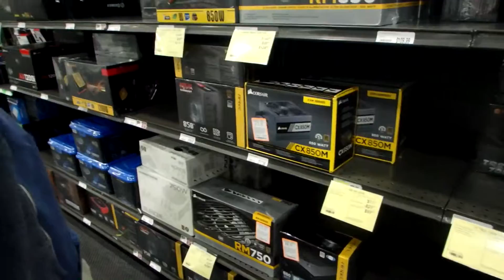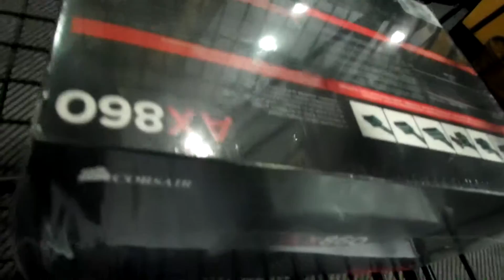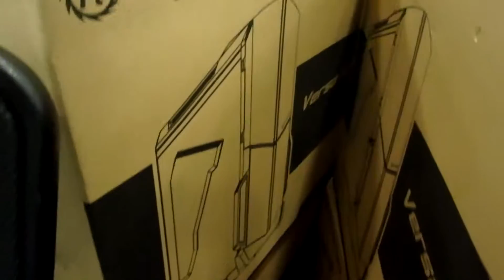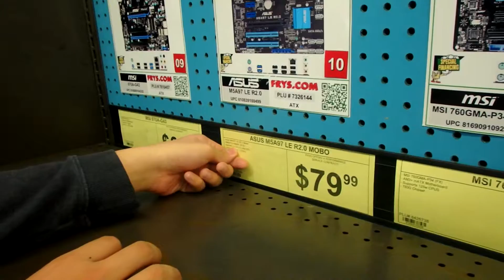JOSH IS ON DRUGS!?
Okay guys so New year and it's time to get you guys updated haha.

Tinyurl.com/Take5Productions